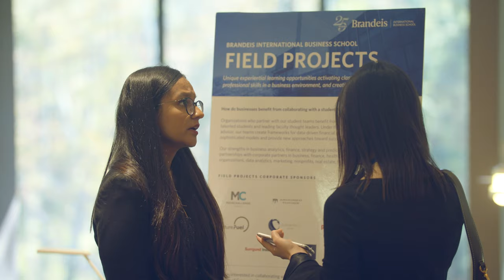Master of Business Administration (MBA) Program at Brandeis International Business School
Join a program that is designed to boost your career.